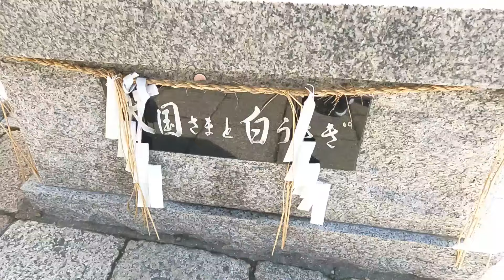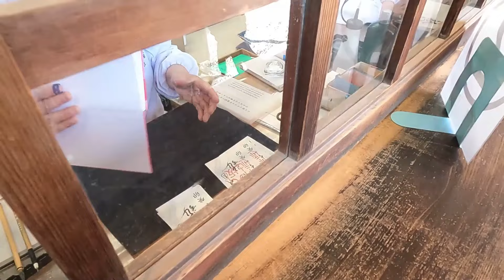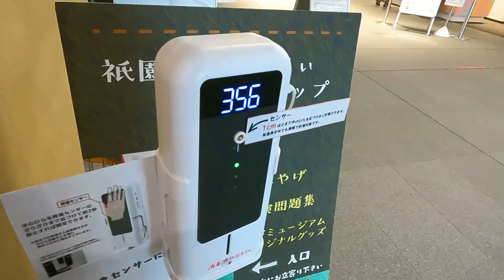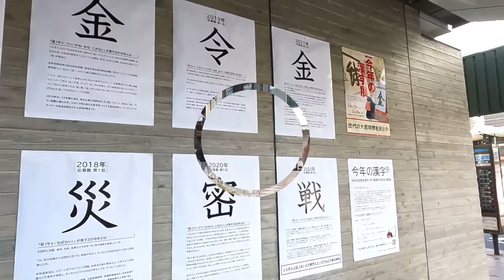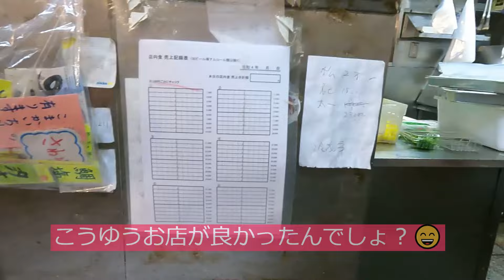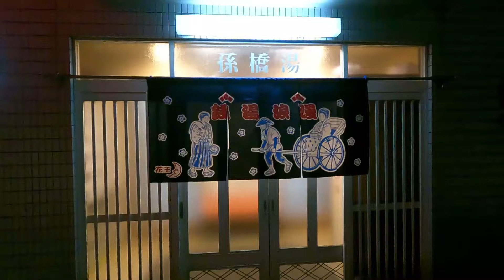京都 車中泊ぶらり飲み歩き🍺🍺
京都三条駅前駐車場で車中泊をしがてら観光をし、その後・駅周辺の商店街を【ぶらり飲み歩き】に行って来ました。🍺🍺京都の飲み歩きは初めての夫婦で心配なところもありましたが商店街の屋根はほとんどアーケードがあり雨降りでも安心して行ける事も分かりましたし、美味しそうなお店がこんなにあるとは想像以上で感動しました😄長い間【大阪飲み歩き】だったので今後京都に力を入れて楽しみたいと思います。